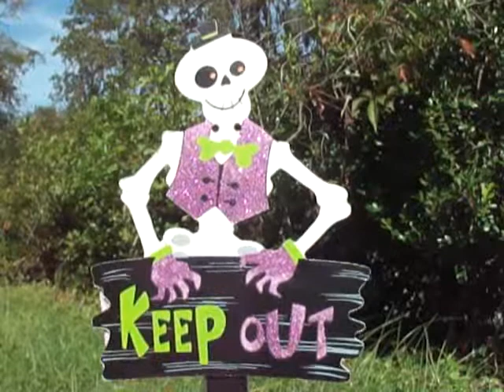Wal-Mart President's & Board of Directors Defined By A Former Manager!